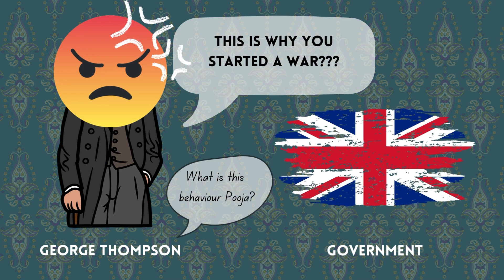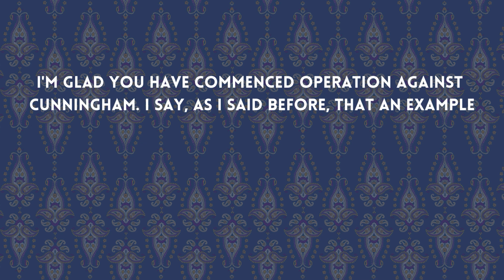The Book that Shook the British Empire: Joseph Davey Cunningham and the History of the Sikhs